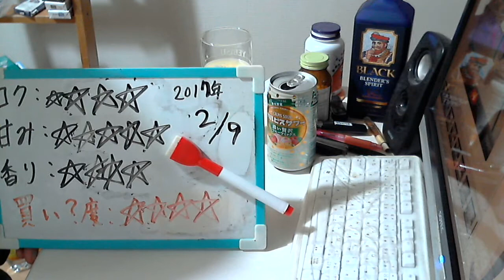酒好きな元新潟人の飲酒動画 part1253 カルピスサワー フルーツミックス 【チューハイ】